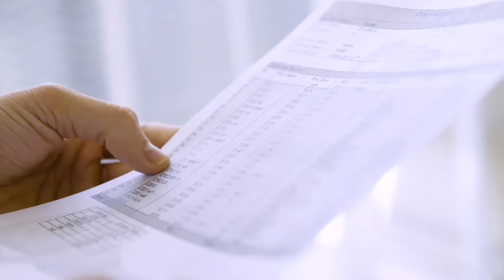大地をぎゅぎゅっとモリンガ青汁 - 優秀品質銀賞 モンドセレクション 2022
ワールドクオリティセレクション2022の期間中、株式会社マスタープログレス の 大地をぎゅぎゅっとモリンガ青汁 は名誉ある優秀品質銀賞 を授与されました。 1961年の設立以来、モンドセレクションは世界中の消費者製品の品質を評価してきました。製品の種類に応じて、評価には官能的、科学的そして法的分析が含まれます。